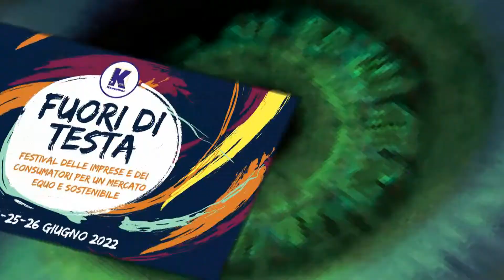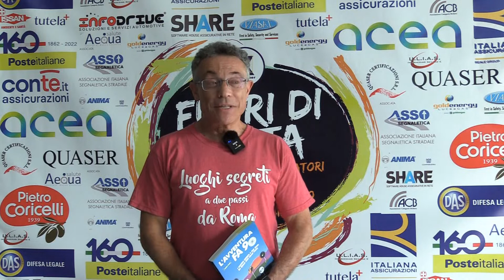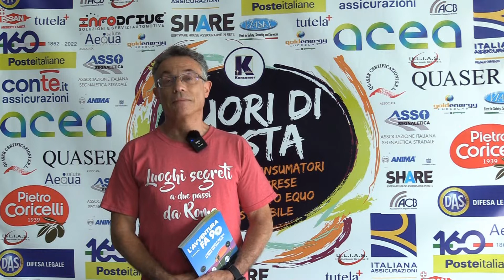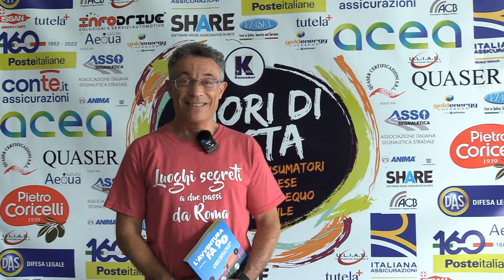intervista a Luigi Plos, escursionista di prossimità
FuoridiTesta - Festival delle Imprese e dei Consumatori per un mercato equo e sostenibile.
➡️ Intervista all'escursionista Luigi Plos, autore del libro: "L'avventura fa 90. I luoghi segreti a due passi da Roma erano finiti?"